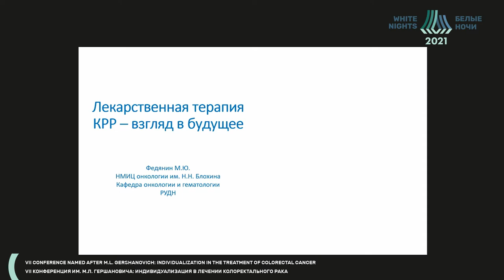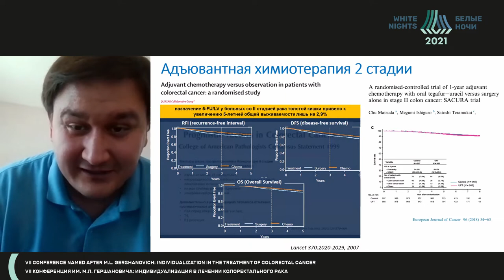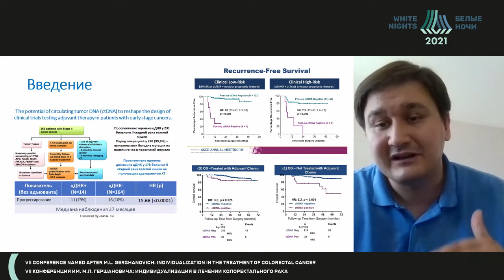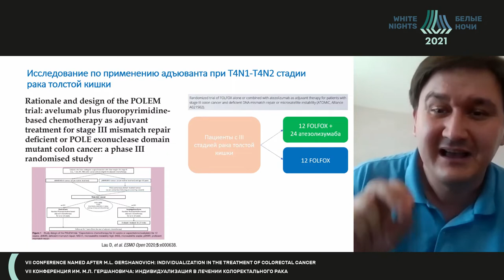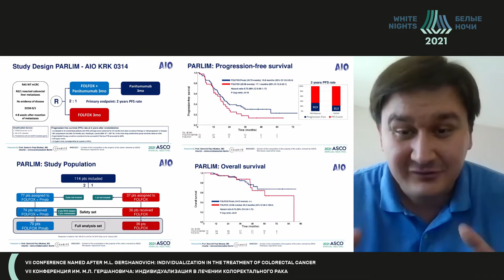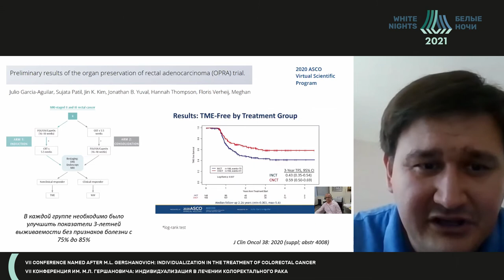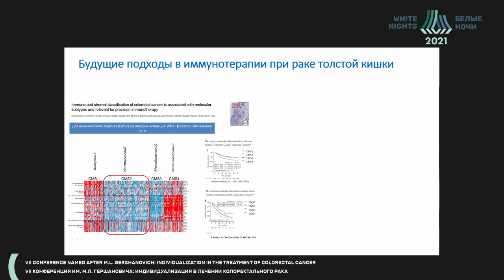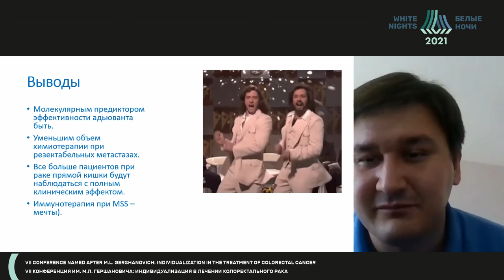Лекарственная терапия КРР: взгляд в будущее (Федянин М.Ю.)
Федянин Михаил Юрьевич - Врач-онколог, химиотерапевт ФГБУ «НМИЦ онкологии им. Н.Н. Блохина» Минздрава России